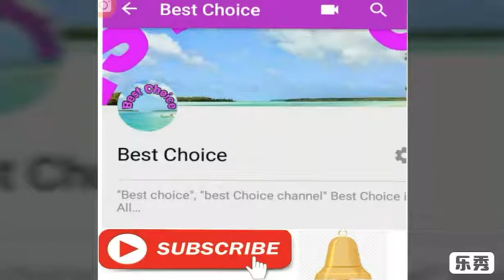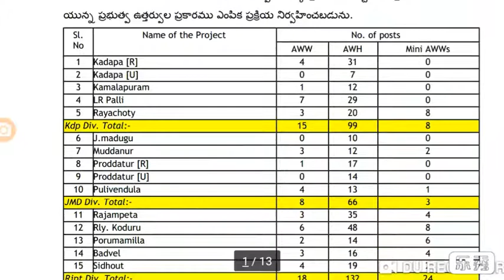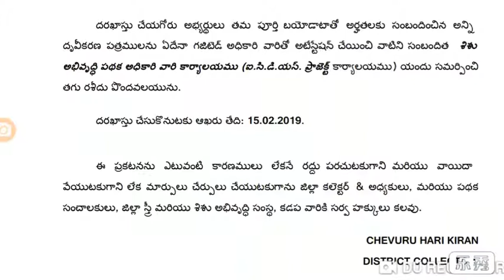Anganwadi కేంద్రాల్లో ఉద్యోగాల భర్తీ/ anganwadi recruitment notification/ anganwadi jobs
Best Choice

Anganwadi workers, helpers recruitment, anganwadi recruitment, anganwadi jobs, anganwadi jobs in kadapa